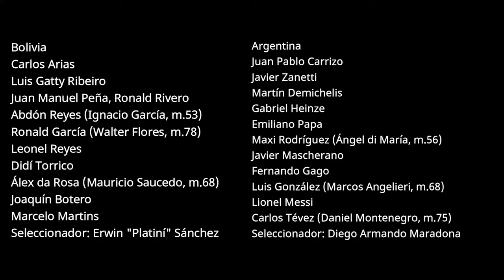BOLIVIA 6 ARGENTINA 1 CLASIFICATORIA A SUDÁFRICA 2010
ARGENTINA PIERDE EN TERRITORIO BOLIVIANO 6 A 1 CON TODAS SUS ESTRELLAS Y  MARADONA COMO TECNICO